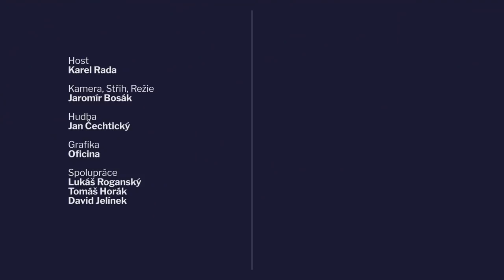UŠÁK 163 Karel Rada